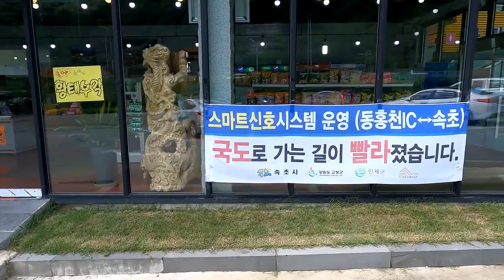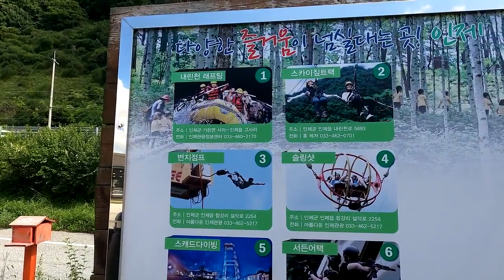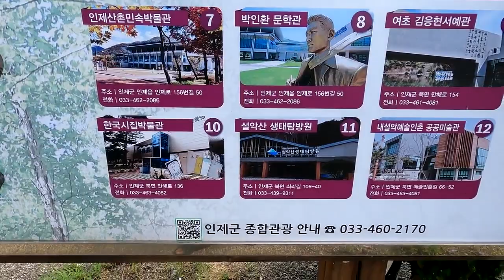라이카니와함께 최고의물멍 캠핑장/재방문의사1000%/러빙네이쳐캠핑장/미친뷰/38선캠핑장/소양강캠핑장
인제에 위치한 최고의 물멍 캠핑장에 다녀왔습니다,하루종일 물만 바라봐도,아깝지 않은 그런 캠핑장이에요,다시오고 싶은 캠핑장,미친뷰,비가 많이 와서 소양강물이 엄청 많아요..
미친뷰의 캠핑장 자,지금 소개합니다.

I went to the best Mulmong campsite located in Inje, and it is a campground that is not wasted even if you look at the water all day long.
Crazy View Campground Now, let me introduce you.

내가 사용하는장비
-견인차/랭글러루비콘jk 2도어
-트레일러/라이카니 에볼루션
-텐트/아이캠퍼3.0
-카메라/고프로9